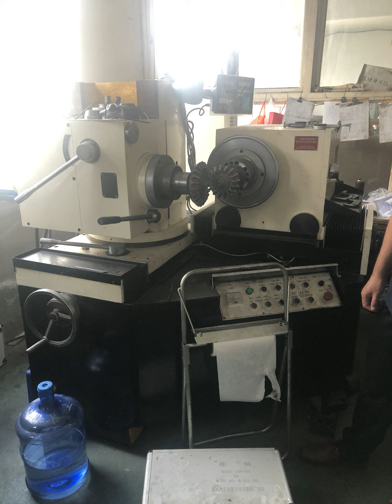Share some gear photos